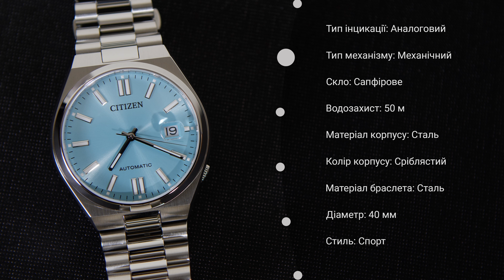Короткий огляд годинника CITIZEN TSUYOSA COLLECTION NJ0151-88M by DEKA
Сьогодні в нашому огляді – годинник CITIZEN TSUYOSA COLLECTION NJ0151-88M